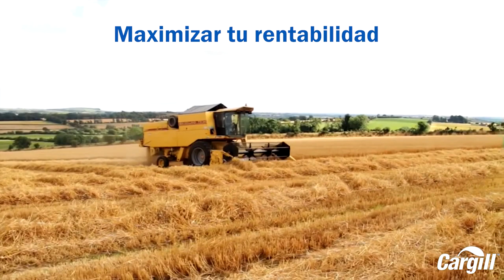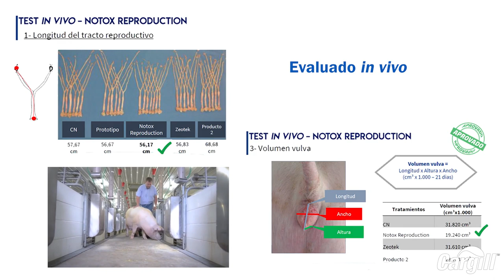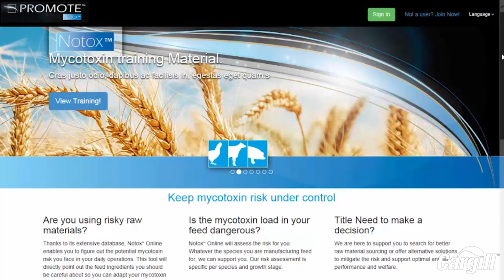PROMOTE® Notox Lo que puedes prevenir, puedes manejar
Una solución integral para un control racional contra micotoxinas

Como líder en nutrición animal, Cargill® ha desarrollado una estrategia completa y efectiva con servicios y productos exclusivos que ayudan a sus clientes en el manejo de las micotoxinas de manera costo-efectiva.